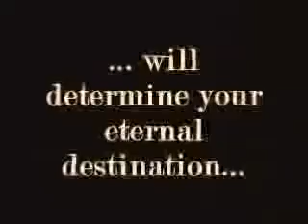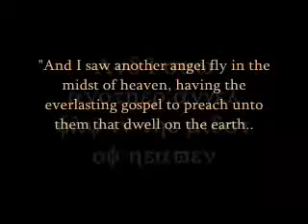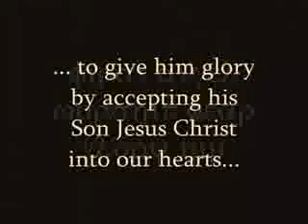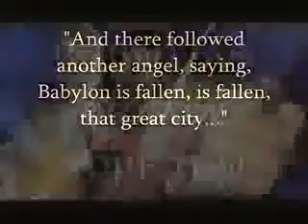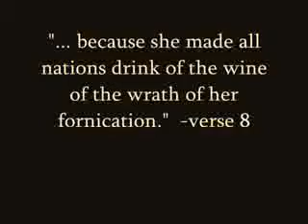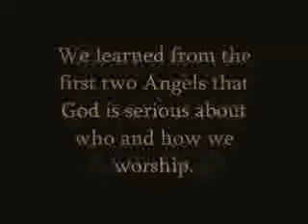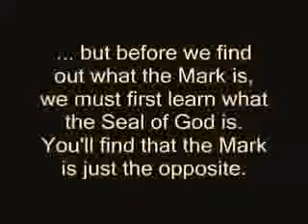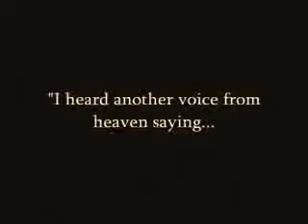5.) "God's Final Warning Messages to People of the Earth (Three Angels Message)"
"To the law and to the testimony: if they speak not according to this Word , it is because there is no light in them." (Isaiah 8: 20)
" And you shall know the truth, and the truth shall set you free."  (John 8:32 )

"To God be the Glory!"('c',)